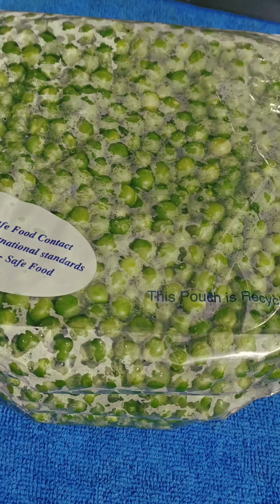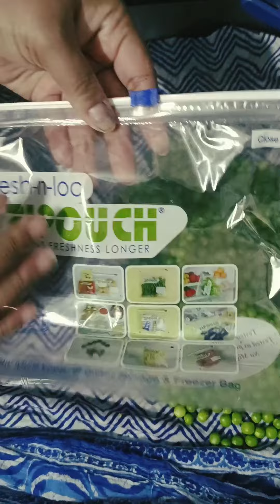हरी मटर को साल भर के लिए स्टोर करें // फ्रोजन मटर //Frozen Peas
frozen peas
preserve green peas
 frozen matar
Store green peas
hari matar ko store
 store
 matar
green peas frozen
 frozen green peas
how to store green peas
preserving peas
frozen peas recipe
 frozen matar recipe
 freezing of green peas
 how to freeze green peas
 how to store green peas in hindi
how to freeze raw peas
preserve sweet peas
 green peas
how to store peas
matar ko store kaise kare
 मटर स्टोर करने का तरीका